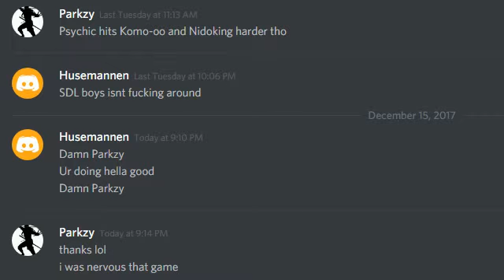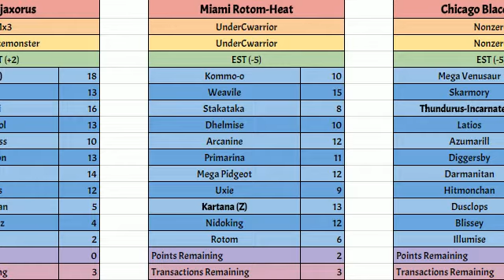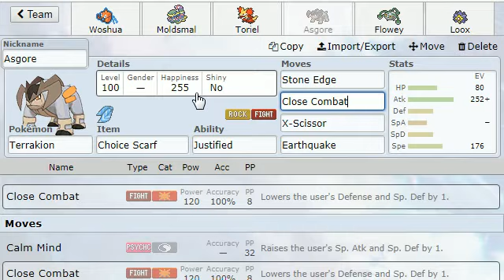"Two scarfs and three berries" DGBA S4 Armagh Armaldos (1-1) vs Miami Rotom-Heat (0-2)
QOTD: I thought I'd go 5-4! What do you think my record will be after the end of this season?